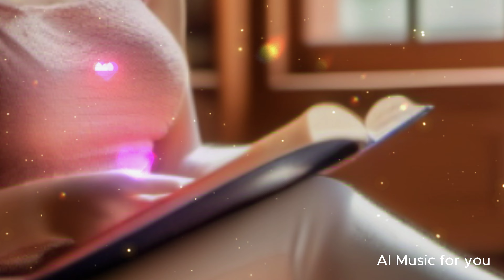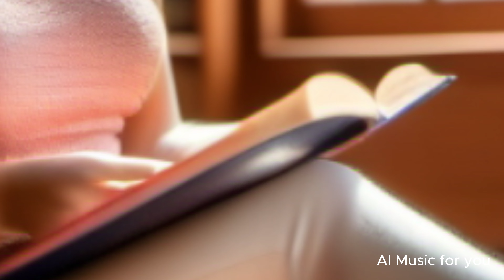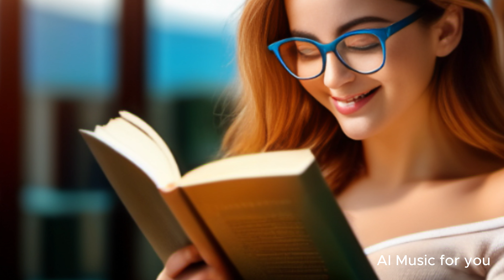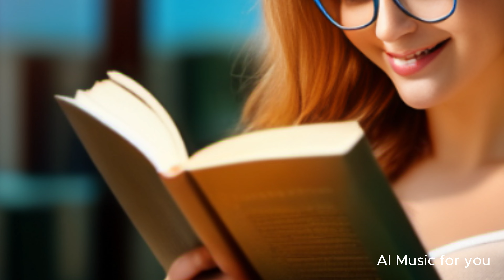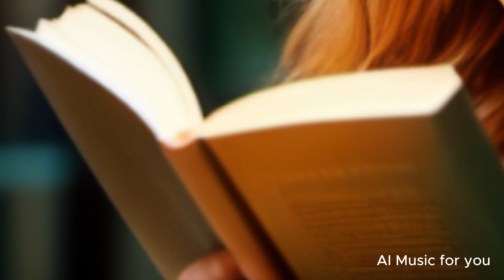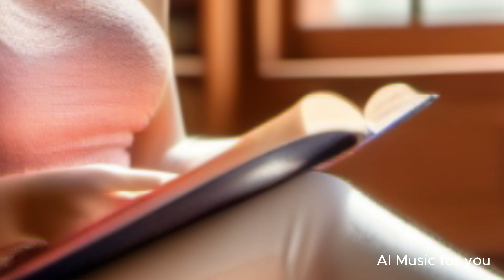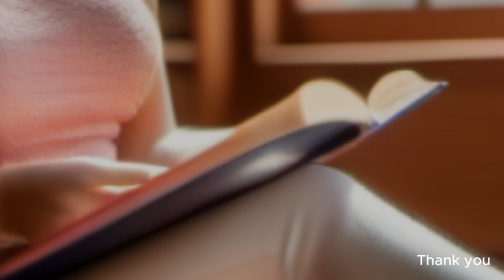Joy of reading books 📙📚📕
🟪 Video created by AI Music for you
🟪 All images created by stable diffusion 1.5
(おひさまハミング)